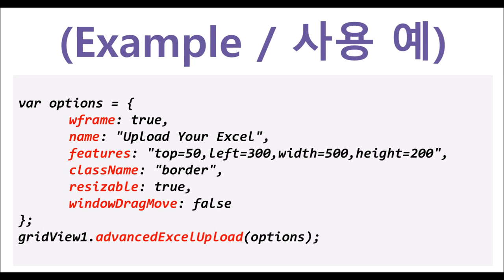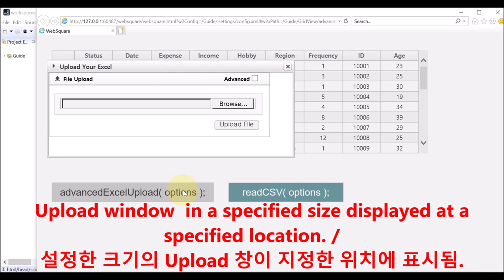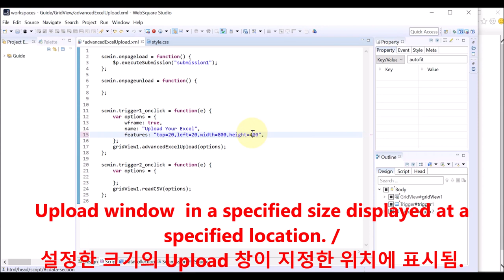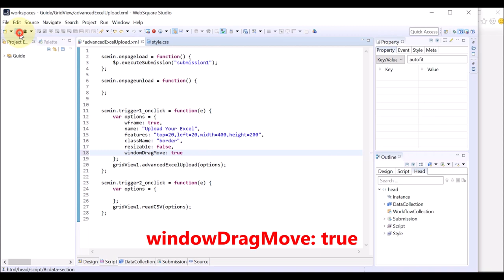GridView - advancedExcelUpload() & options.wframe | WebSquare5 - Quick Guide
00:00 Introduction
00:08 Goal
00:25 Usage
00:46 DEMO
03:55 End of DEMO

Create the Excel upload window with WFrame and set the window properties (such as name, size, position, and style.)

Related APIs
   advancedExcelUpload()
       options.wframe
       options.features
       options.className